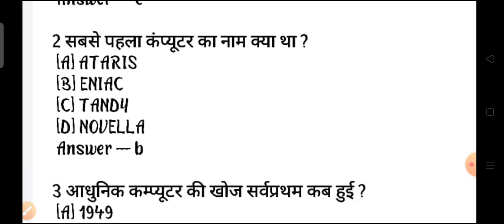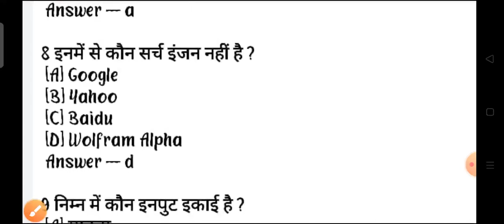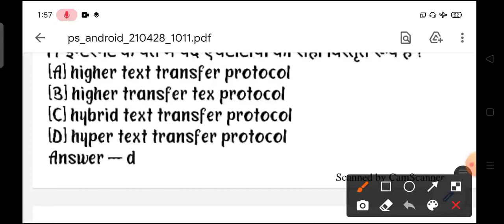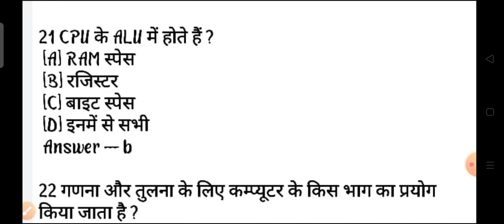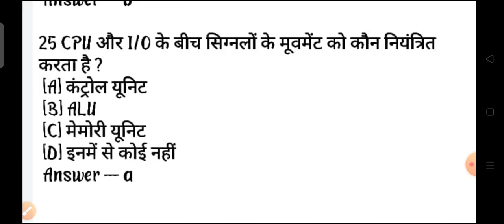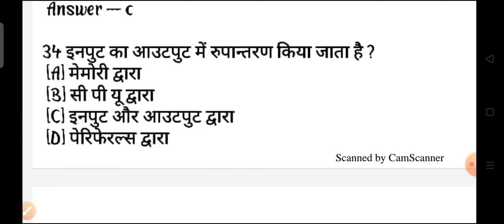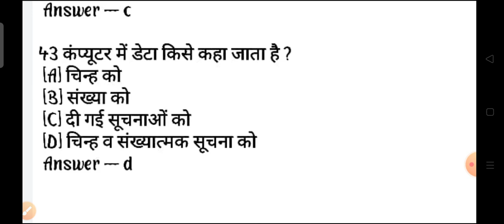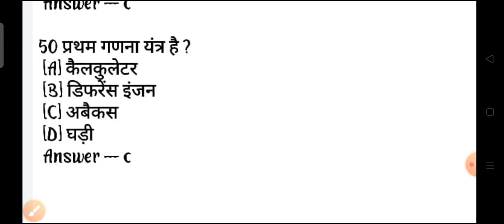NTA UGC NET, GENERAL PAPER-1, 50 MCQ, BASIC COMPUTER INFORMATION.( 50 अति महत्वपूर्ण एम सी क्यू।)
NTA UGC NET, GENERAL PAPER-1, BASIC COMPUTER KNOWLEDGE. 50 MOST IMPORTANT MCQ TYPE QUESTIONS-ANSWERS. 50 अति महत्वपूर्ण कंप्यूटर आधारित प्रश्न उत्तर।